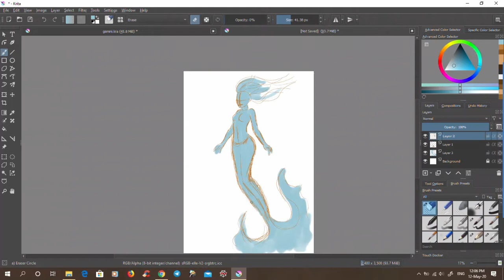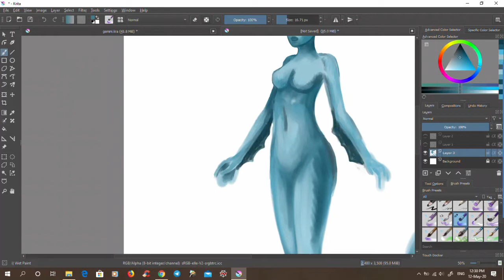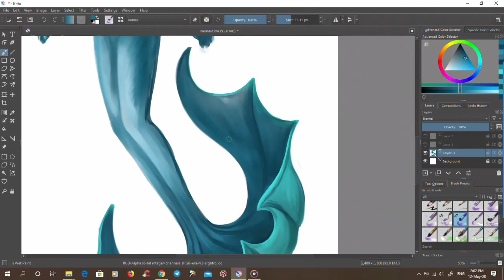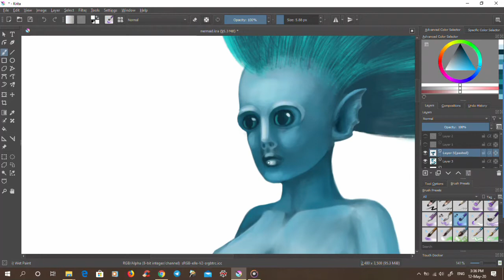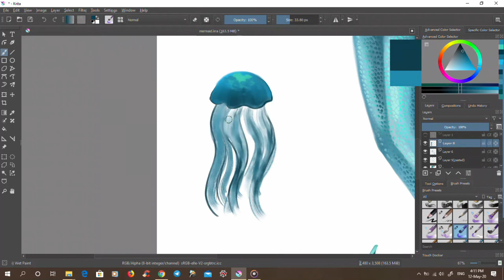SPEEDPAINT - Mermaid/ Русалка (Krita)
Digital speedpainting of a mermaid in Krita.